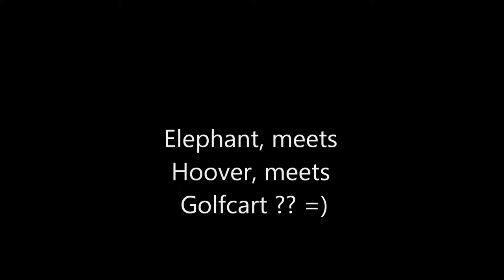Elephant,... meets Hoover,... meets Golfcart ??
Now there's a job I never had to do =)